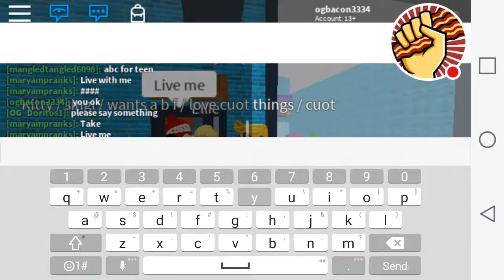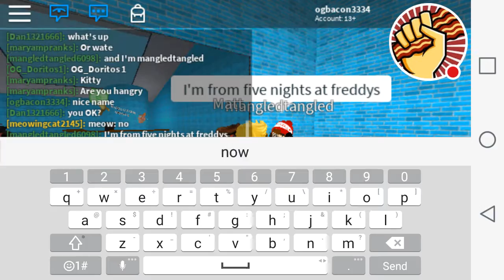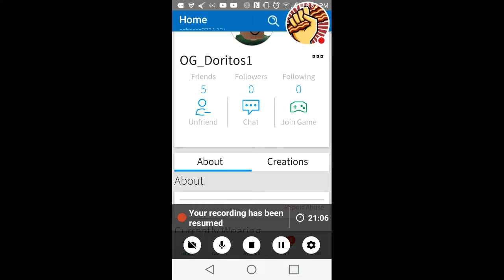My ROBLOX Stream